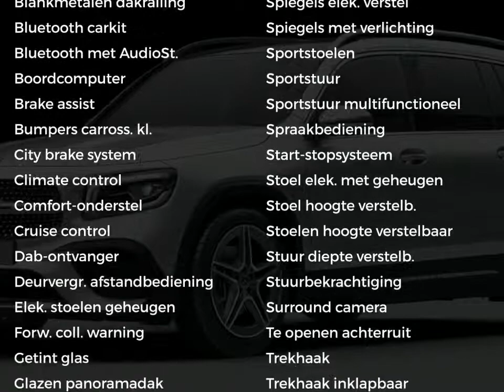Mercedes-Benz GLB 200 Premium Plus | AMG Line | Panoramadak | Memorypakket | 360* Camera | Advanced